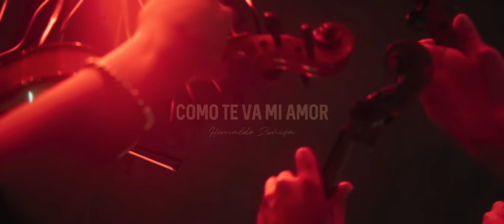Angelo Aranda - Como Te Va mi Amor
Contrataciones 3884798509